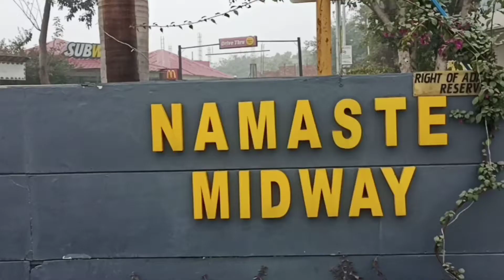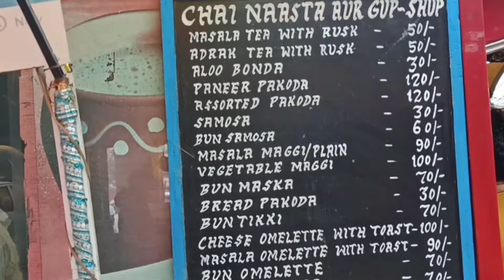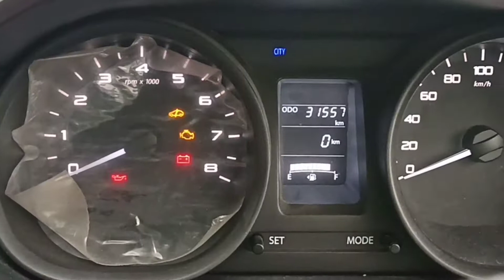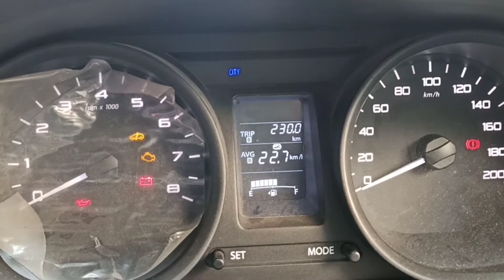RishikeshDiary (Ep. 01) | On the way to Rishikesh from Noida/Delhi NCR | नोएडा से ऋषिकेश का सफर🚗🛣️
Hey Guys,
This is our first episode of Rishikesh Diary.
In this video, we have captured route, midpoint, and our next plans for upcoming videos on Rishikesh Diary.